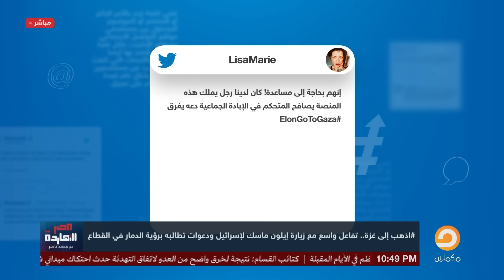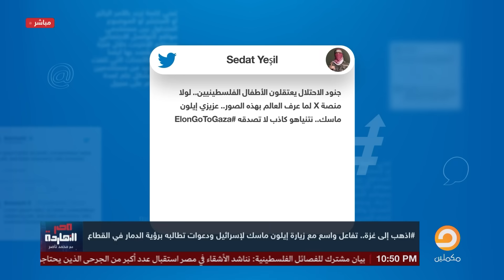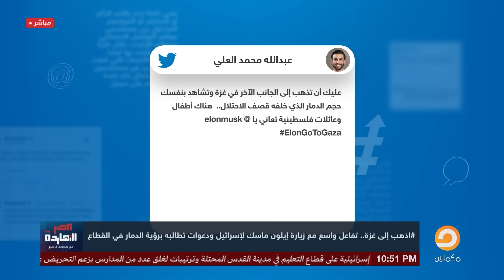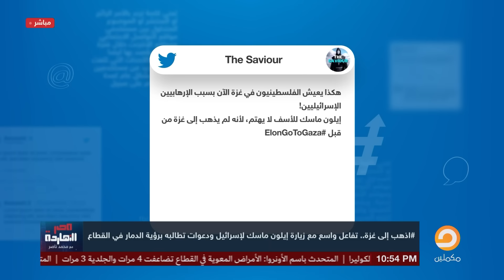ناصر يكشف السر وراء لقاء إيلون ماسك ونتنياهو.. اوعى يفوتك الفيديو دا!